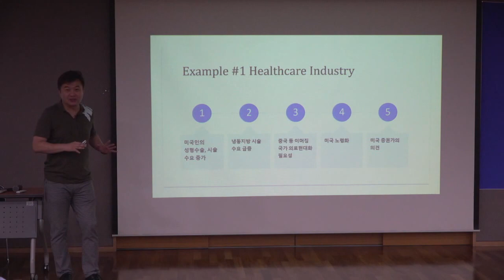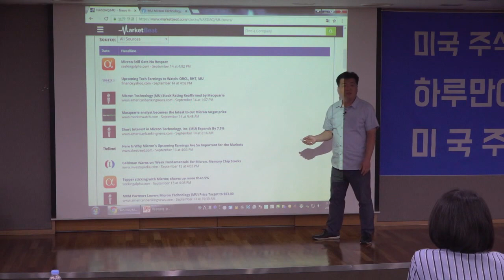[미국주식 강의] 하루만에 끝내는 미국 주식 투자. 현장영상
총 7시간 30분, 하루만에 끝내는 미국 주식 투자, 온라인 수강 (인터넷 강의 신청)은